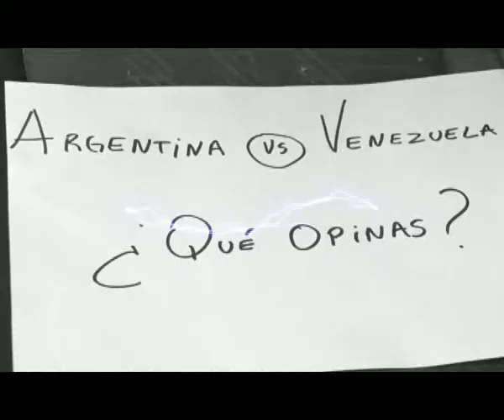¿CLASIFICAMOS AL MUNDIAL? LA OPINIÓN DE LA GENTE SOBRE LA SELECCIÓN ARGENTINA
Tras el empate de la albiceleste con Venezuela la TV Cooperativa salió a la calle para consultar la opinión de los vecinos sobre el gris panorama del seleccionado de fútbol.
¿Querés saber que dijeron? Mira la siguiente nota y si lo deseas poder dejar reflejada tu opinión en nuestro Facebook.